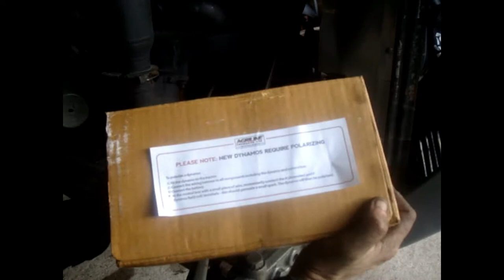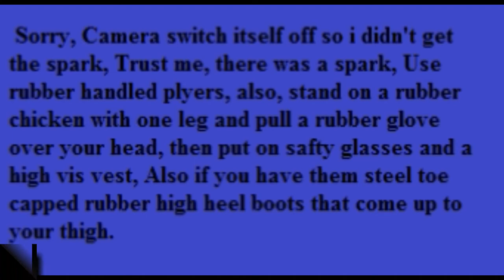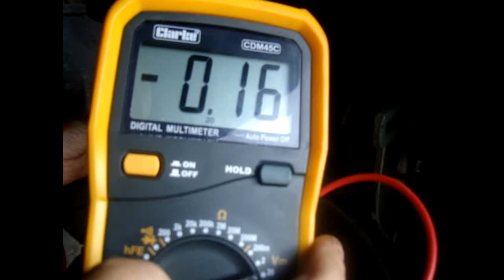Fitting the new draw bar and Dynamo to the tef20 grey fergie MAW 544.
Fitting the new draw bar and dynamo the tef20 grey fergie MAW 544.

Mark Pritchard Ellesmere, Oswestry, Wrexham,